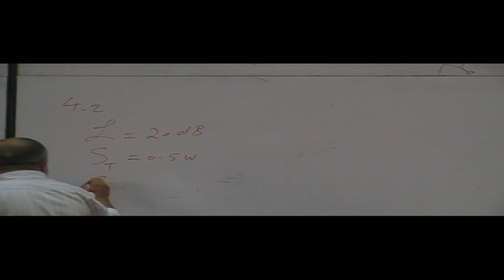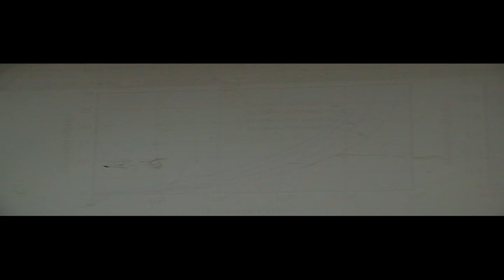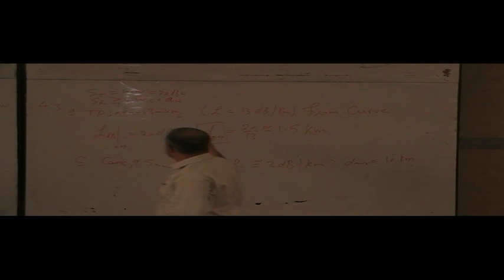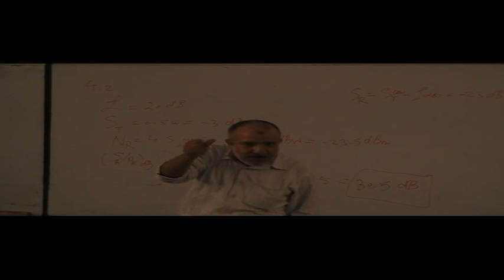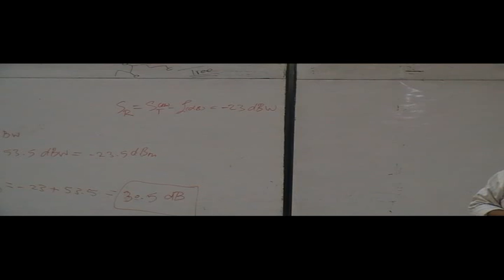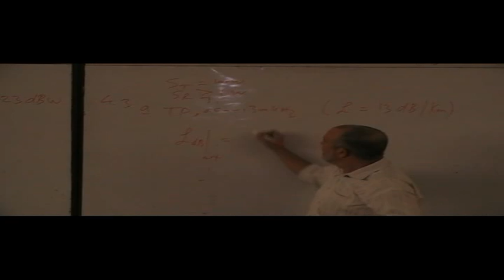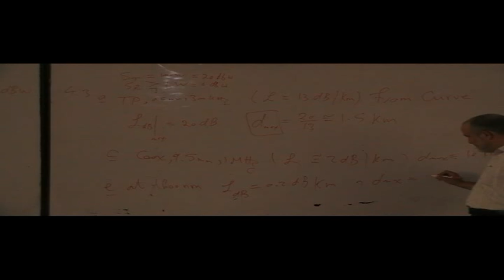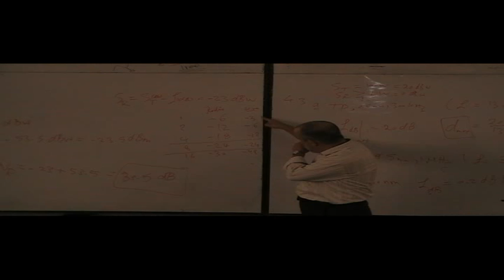02 - Tutorial on Transmission media || Dr.Ihab Ali